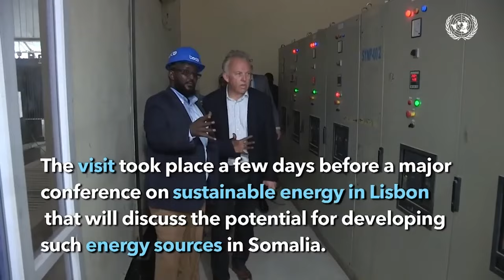Beesha Saruur oo ku qabsatay Muqdisho Shir-weyne lagu taageerayay Suldaanka Beesha, Suldaan........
Beesha Saruur oo ku qabsatay Muqdisho  Shir-weyne lagu taageerayay Suldaanka Beesha, Suldaan Maxamed Sheekh Axmed Maxamuud.